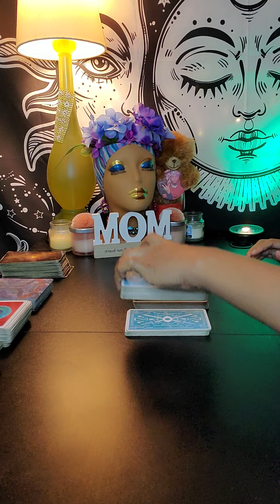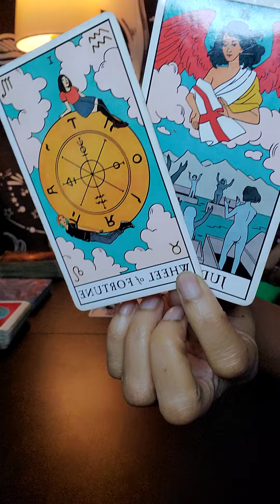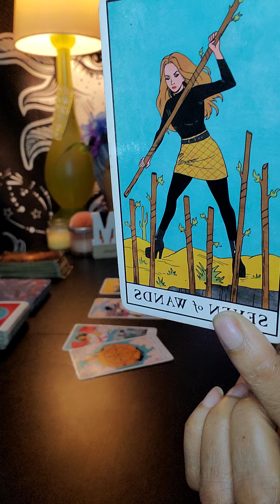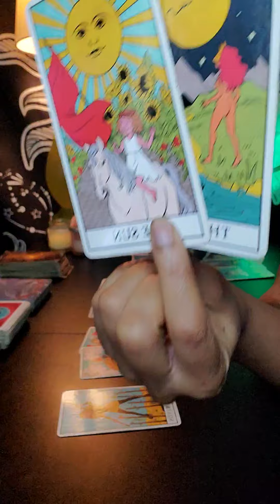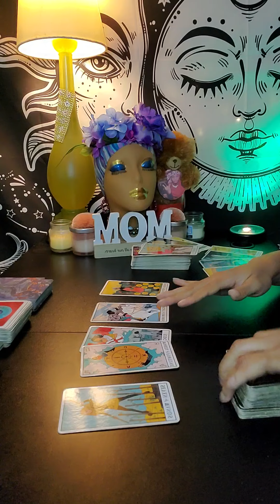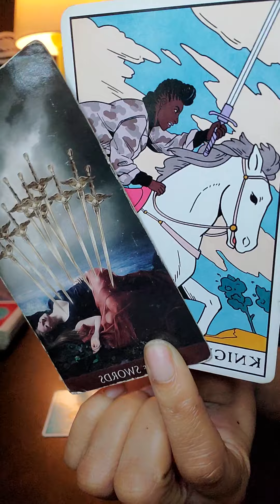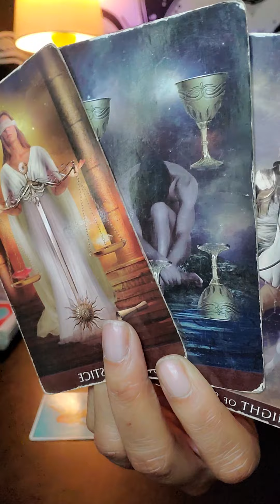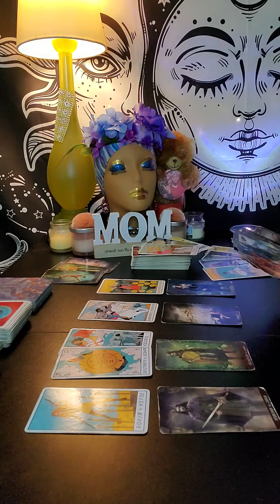Pisces Your persons taking action on a Karmic situation. Having to stand their ground!!